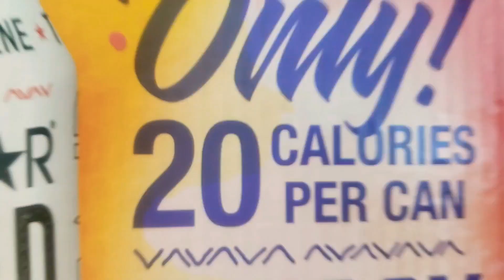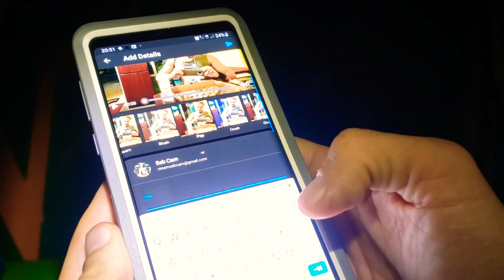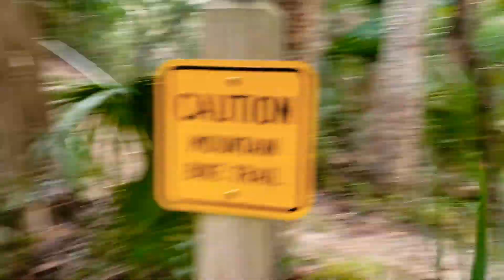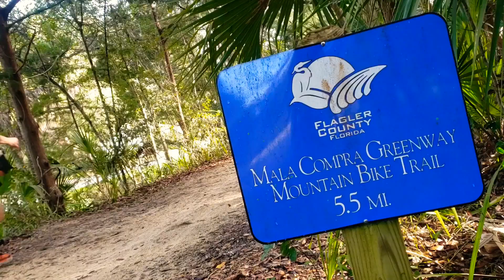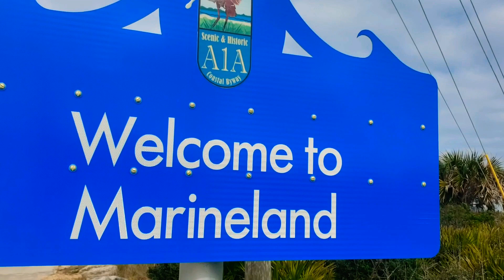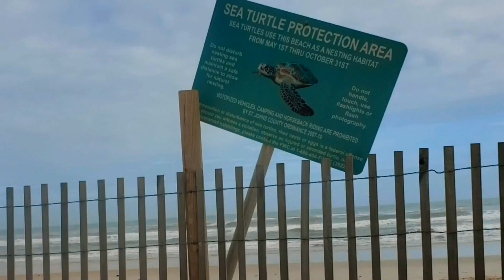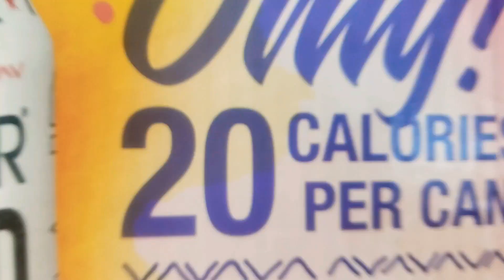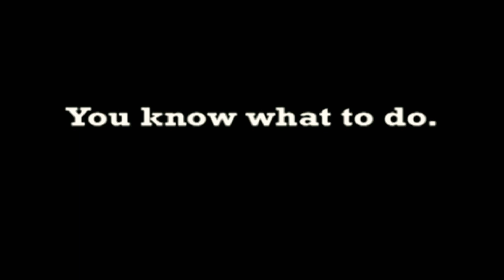Original SebCam Material. Let's HAVE A LITTLE DANCE, shall we?! The Streets #363